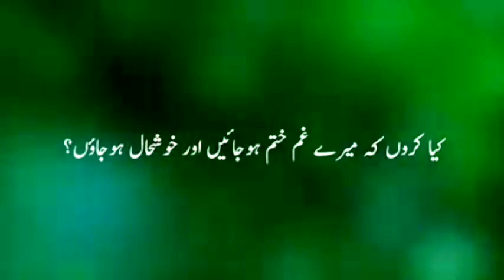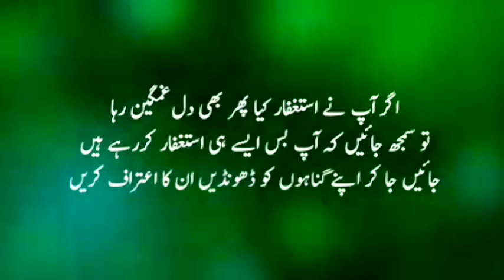Ali Reza Panahian urdu 2022_2023 main Khush hona Chahta hon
Ali Reza Panahian urdu. main Khush hona Chahta hon. kia karon .